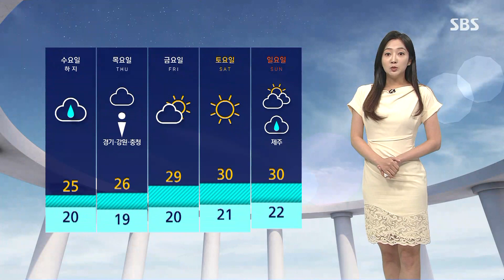[날씨] 전국에 비 내리며 폭염 누그러져…서울 낮 28도 / SBS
오늘(20일)과 내일 전국에 비가 내리면서 때 이른 폭염이 누그러지겠습니다.

어제만 해도 서울의 최고기온이 34도까지 오르며 올 들어 가장 더운 날씨를 기록했는데요, 오늘은 먹구름이 잔뜩 끼며 28도선에 그치겠고 비가 내리면서 내일은 25도까지도 잠시 떨어지겠습니다.

현재 서해상에서 구름대가 다가오면서 일부 서해안과 제주도 지역부터 비가 시작됐습니다.

앞으로 비는 오후 중에 충청과 호남, 그리고 밤부터는 전국 대부분 지역으로 확대돼 내일까지 이어지겠는데요, 예상되는 양은 10~60mm로 지역별 편차가 조금 있겠습니다.

서울은 저녁부터 비가 시작될 것으로 예보가 나와 있지만 그래도 먹구름 끼며 낮 동안에도 빗방울이 떨어지겠습니다.

오늘 낮 최고 기온은 서울이 28도, 대전과 광주 30도로 조금 덥기는 하지만 그래도 어제보다 훨씬 낫겠습니다.

비가 그친 뒤에는 다시 조금씩 기온이 오름세를 보이겠습니다.